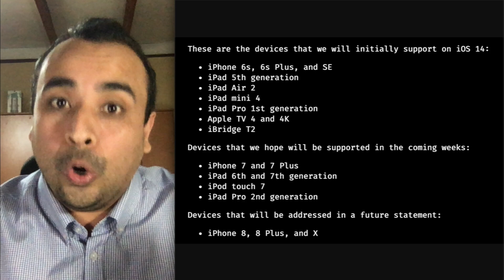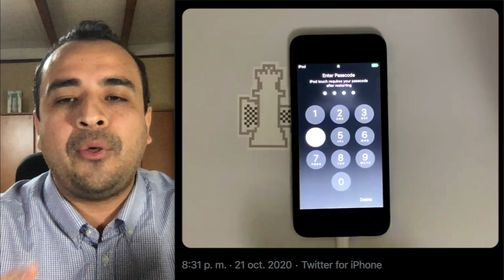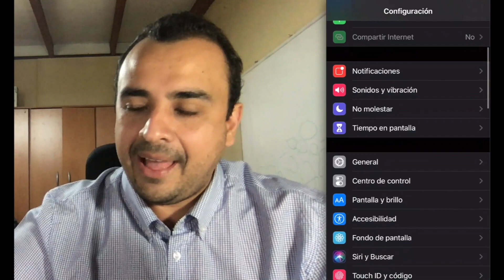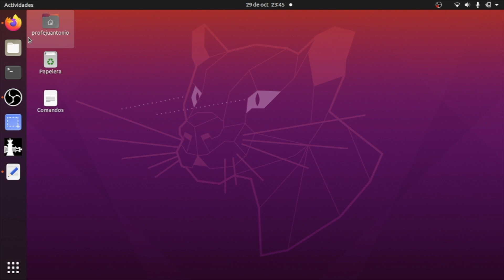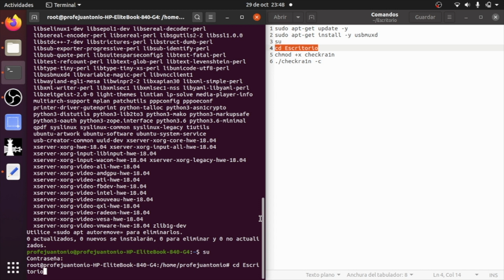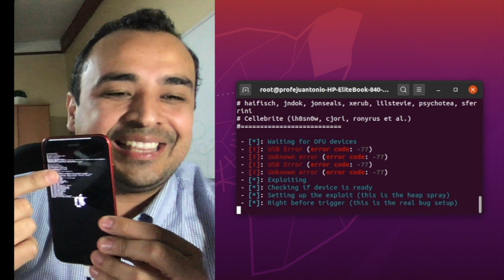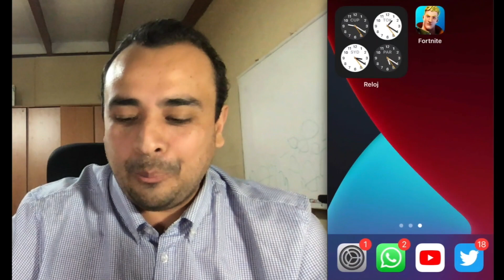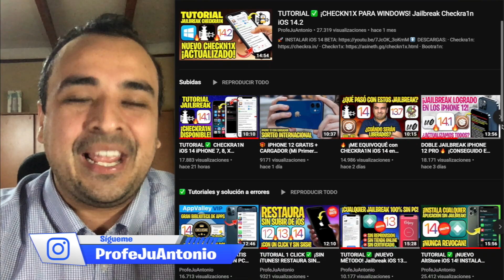TUTORIAL WINDOWS NO USB ✅ CHECKRA1N iOS 14 iPHONE 7, 8, X (JAILBREAK A10 - A11)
🛠️ Soluciona problemas de iPhone, iPad y otros dispositivos iOS con un

🖥️ COMANDOS LINUX:
sudo apt-get update -y
sudo apt-get install -y usbmuxd
su
cd Escritorio
chmod +x checkra1n
./checkra1n -c